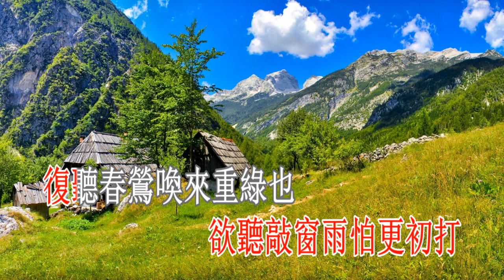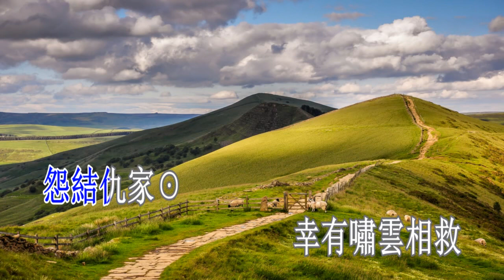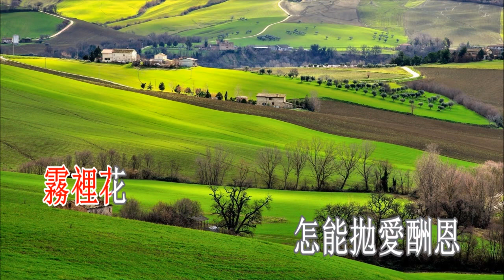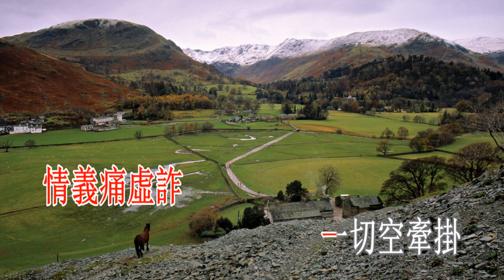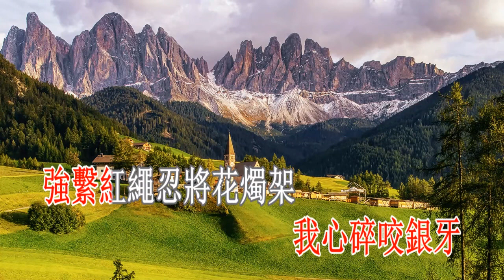多情剑客_關百江 林穎詩 演唱